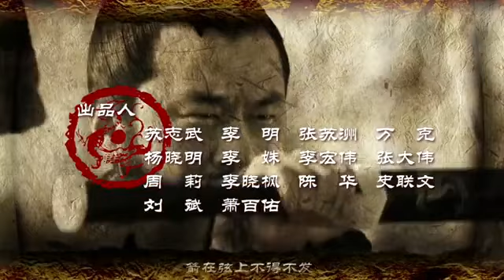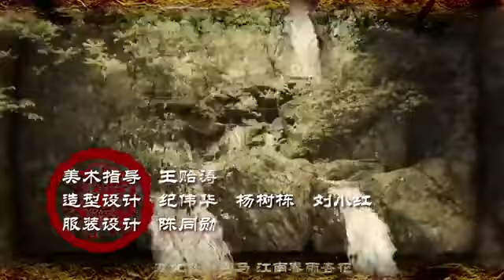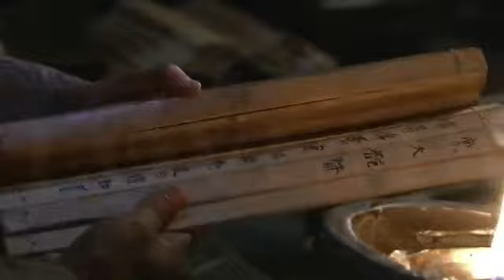DYNASTY WARRIORS EP 39 Omutaka VJ ICP New Luganda Translated Movies 2023 King Vj Little t Vj junior